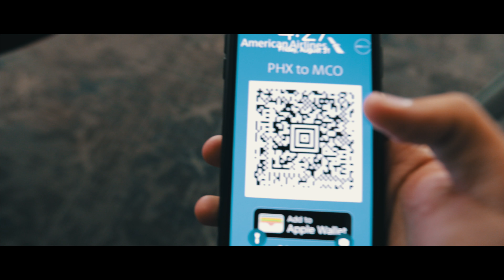FLORIDA WEDDING WEEKEND VLOG Part 1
This weekend had so much excitement... plane rides, shuttle rides, and much more to come.